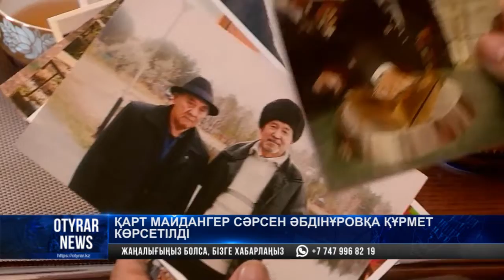Қарт майдангер Сәрсен Әбдінұровқа құрмет көрсетілді